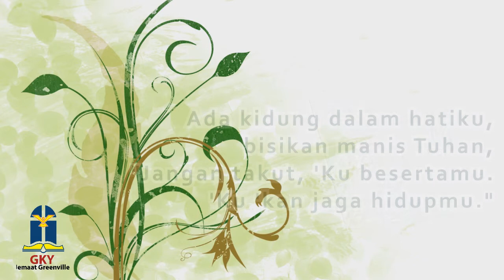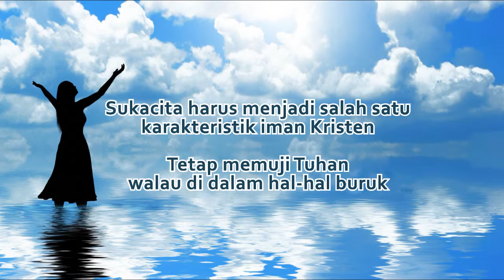He Keeps Me Singing - KPPK 319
Bait 1
Ada kidung dalam hatiku,
bisikan manis Tuhan,
"Jangan takut, 'Ku besertamu.
'Ku 'kan jaga hidupmu."
Bait 2
Berkat anug'rah-Nya melimpah,
'ku bernanung dalam-Nya,
'ku melihat senyum wajah-Nya,
tak henti kupuji Dia.
Bait 3
Tak lama lagi Ia 'kan datang, akan
'ku menyambut-Nya, dan 'ku 'kan
dijemput ke sorga, bertakhta
bersama-Nya.
Reff
Yesus, Yesus, Yesus, nama
terindah, menghibur hatiku, tak
henti kupuji Dia.

Sukacita harus menjadi salah satu karakteristik iman Kristen.
Dalam perjanjian baru kata "Chara" digunakan sebanyak 53 kali
yang berarti "Sukacita". Hanya orang Kristen yang bersukacita
sekali yang dapat menjadi representasi dari kekuatan Injil Tuhan.
Tapi apakah sukacita rohani? Adalah sikap hidup yang
bergantung pada Tuhan, dalam segala kemungkinan hidup yang
akan menimpa kita. Sukacita hidup Kristen mungkin tidak
menolong orang yang belum percaya tapi dampak yang
ditimbulkan dari sukacita itu sungguh luar biasa.
Sangatlah mudah untuk bernyanyi bila sesuatu berjalan
lancar, tapi untuk memuji Tuhan bila terjadi hal-hal buruk
membutuhkan kehadiran Tuhan didalamnya. Luther, seorang
pelayan Gereja Metodis dan penginjil dari Georgia adalah penulis
syair dan melodi hymn ini pada tahun 1910, setelah kematian
istri dan 3 anaknya dalam sebuah kebakaran di rumah orang tua
istrinya ketika Luther sedang memimpin kebaktian di Kentucky.